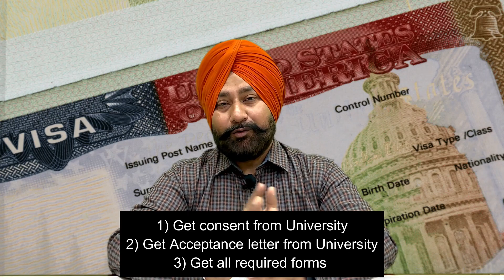Good News for US Student Visa ! Rules passed which no one believe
US Announced new policy for students. which is a big surprise and first time in history .
Checkout video till end for complete update .

1) Introduction
2) Good New for students visa
3) 1st news
4) 2nd news
5) 3rd news
6) Suggestion you must follow
7) Thankyou Note